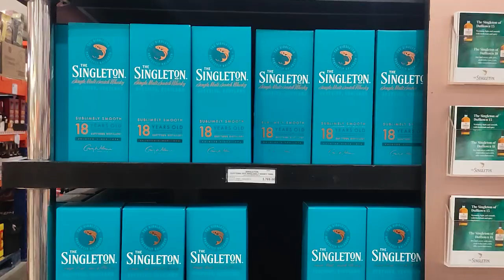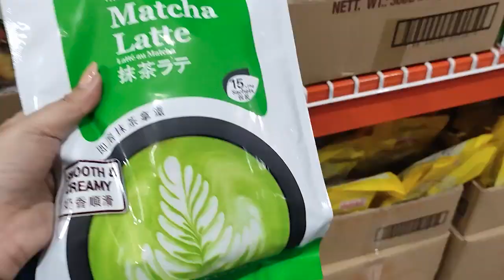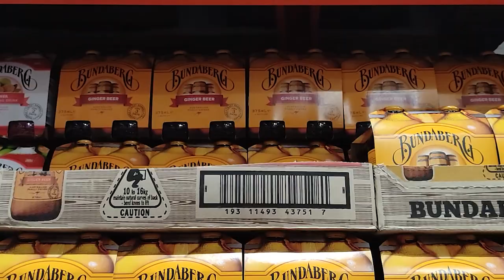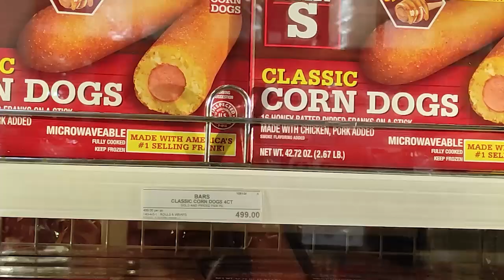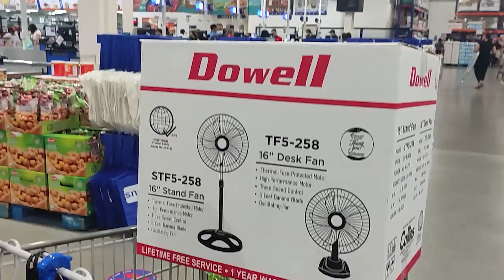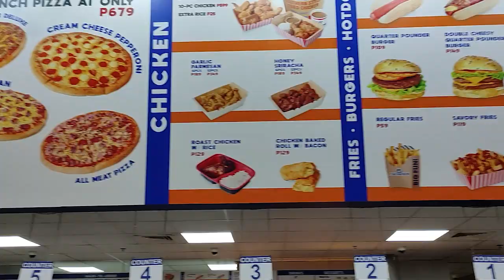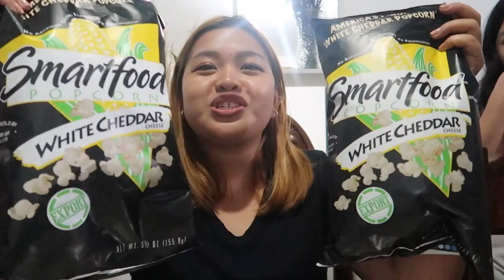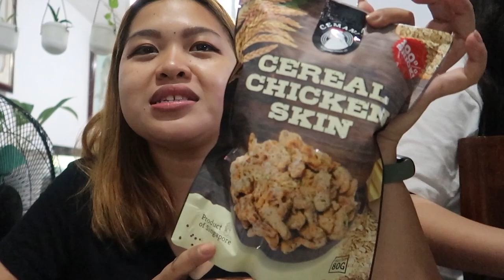FIRST TIME KO SA S&R | Jazz Aberilla